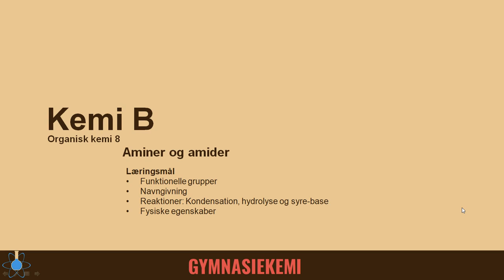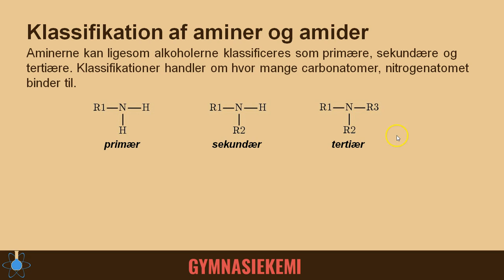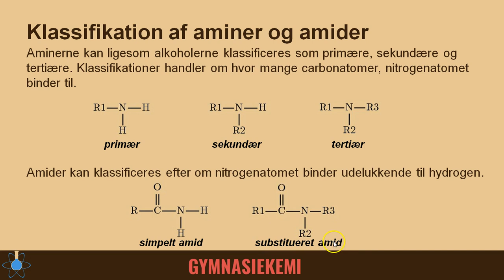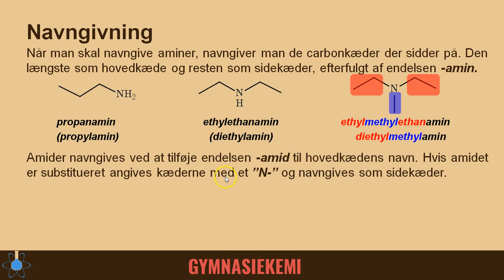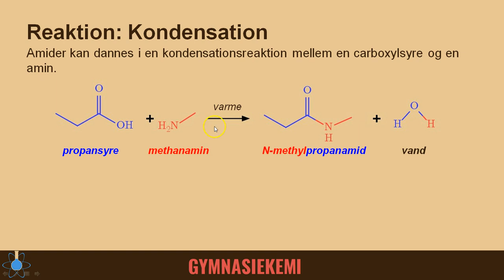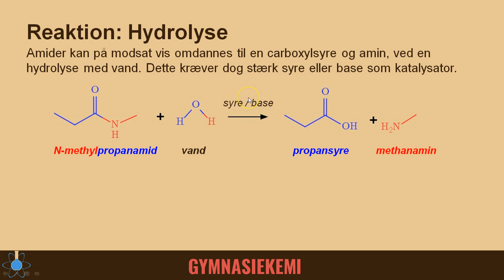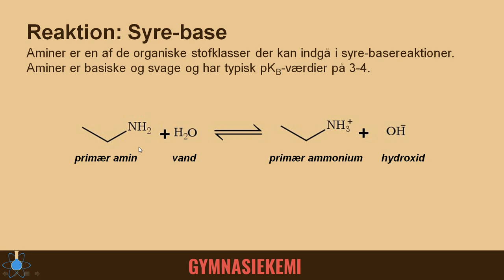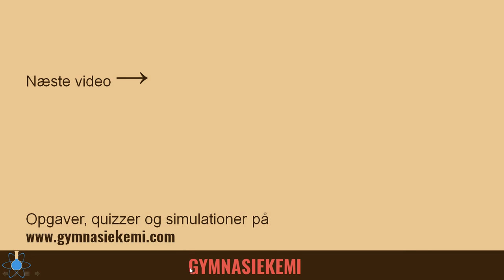Aminer og amider | Kemi B - Organisk kemi 8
Start - 0:00
Funktionelle grupper og klassifikation - 0:12
Navngivning - 2:14
Kondensationsreaktion - 5:25
Hydrolysereaktion - 6:40
Syre-basereaktion - 7:33
Fysiske egenskaber - 8:33